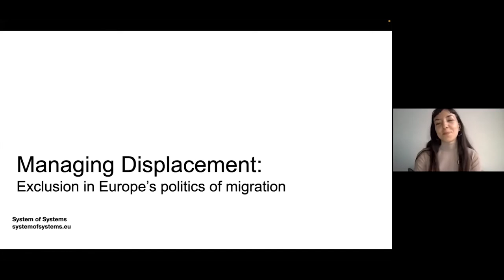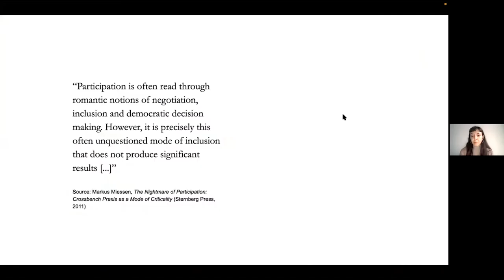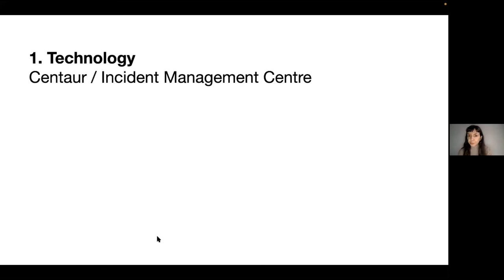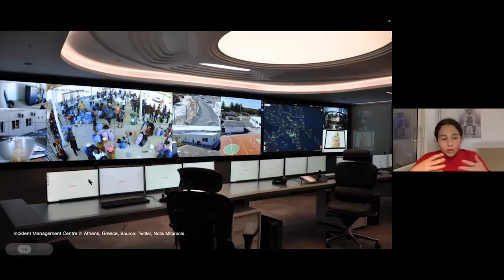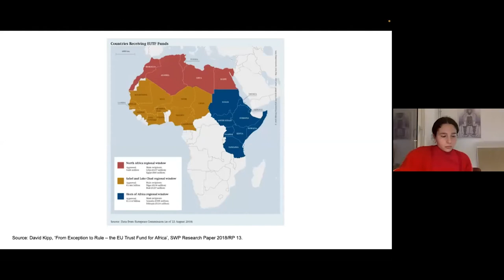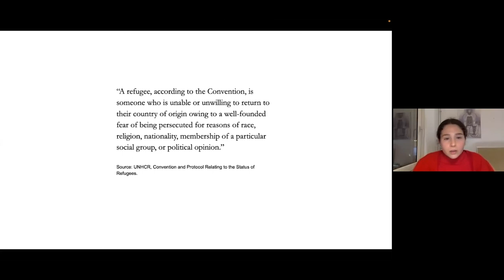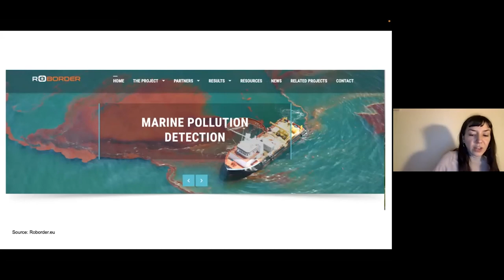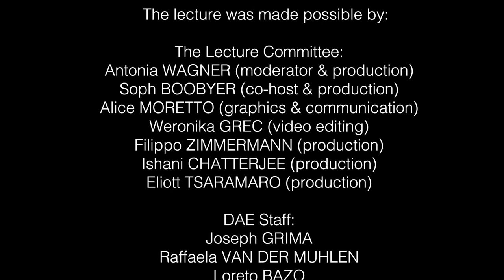DAE Lecture Series - System of Systems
March 24th 2022, DAE Lecture Series welcomed Danae Io, Rebecca Glyn-Blanco and Maria McLintock for 'Managing displacement: exclusion in Europe’s politics of migration'.

The intersection of highly funded private bodies, obscure legal frameworks and spatial exclusion has enforced a notion of Europe as a ‘fortress’. As a result, refugees are seen as undesirable political subjects in need of management, deterrence and, therefore, exclusion. Research project System of Systems questions this view of migration in Europe as an issue to be ‘managed’, both within and beyond its periphery, through multiple lenses. Addressing how histories of imperialism, the extractability of resources and the formation of modern nation-states forms an entangled undercurrent to current migration management practices, their talk will situate this context alongside considering collectivity as a necessary ethic when attempting to understand and undermine these regimes.

System of Systems is a collaborative research project initiated by Rebecca Glyn-Blanco, Maria McLintock and Danae Io in 2016. They work at the nexus of public programming, publishing and practice to address the use of technology and bureaucracy in migration processing systems in Europe. By collaborating with artists, theorists and architects alongside policy-experts and activists, System of Systems endeavours to examine migration from multiple perspectives, rendering this highly complex system more accessible to non-specialists.

Danae Io is an artist and researcher based between Amsterdam and Athens. Her research and art practice rotates around the subjects of voice, language, legibility, the technological, and the incalculable.